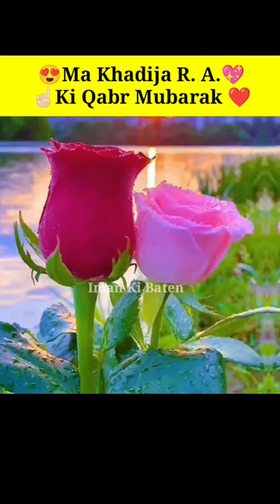🥰Hazrat Ma Khadija R. A. ki Qabr Mubarak 😍Makkah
imankibaten Iman Ki Baten also promotes Dawat - o - Islam . The proper presentation , understanding and appreciation of Islam , as well as removing misconceptions about Islam - amongst less aware Muslims and non - Muslims . If we have mistakenly uploaded any copyright material , please message us and we will take it down immediately .